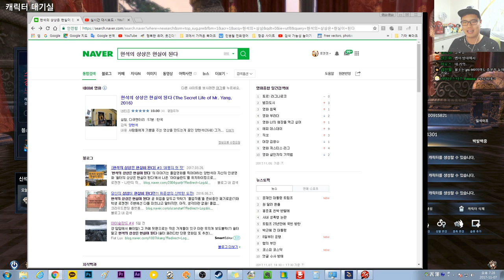[블앤소]#1 이 게임 커스터마이징 넘 좋아 By로젠젠 [Blade and soul]